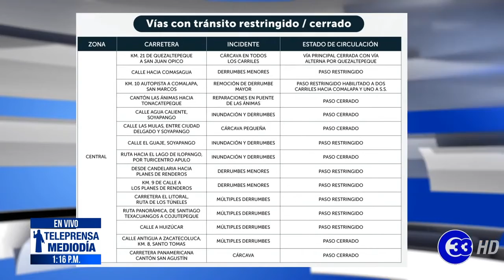Teleprensa33 | Obras Públicas mantiene el paso restringido varias arterias de transito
El Ministerio de Obras Públicas mantiene el paso restringido en varias arterias del país, debido a los derrumbes y otros daños ocasionados por las lluvias.

Viernes 05 junio 2020